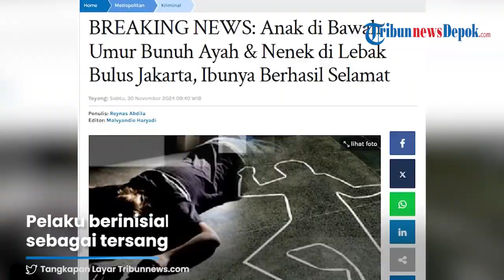MIRIS! Remaja 14 Tahun di Lebak Bulus Tega Habisi Ayah dan Nenek, Sang Ibu Ditemukan Kritis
TRIBUN-VIDEO.COM - Seorang anak di bawah umur tega membunuh ayah dan neneknya menggunakan senjata tajam pada Sabtu (30/11/2024) dini hari.

Ibu pelaku berhasil selamat meski mengalami luka serius dan kini kondisinya kritis.

Peristiwa naas itu terjadi di Perumahan Bona Indah, Lebak Bulus, Cilandak, Jakarta Selatan.

Kapolsek Cilandak, Kompol Febriman Sarlase mengatakan pelaku pembunuhan masih di bawah umur.

Pelaku berinisial MAS (14) kini ditetapkan sebagai tersangka.

Pihak kepolisian turut mengamankan barang bukti berupa pisau yang digunakan MAS menghabisi nyawa ayah dan nenenknya serta menikam sang ibu.

MAS kini diamankan ke Polres Jakarta Selatan dan ditangani oleh unit PPA karena masih di bawah umur.

Sementara itu polisi mengatakan ibu tersangka mendapat penanganan medis di RS Fatmawati.

Namun ia belum mengungkap lebih lanjut terkait motif yang dilakukan tersangka.(*)

Editor Video: Fransisca Ellen
Uploader: Rekarinta Vintoko